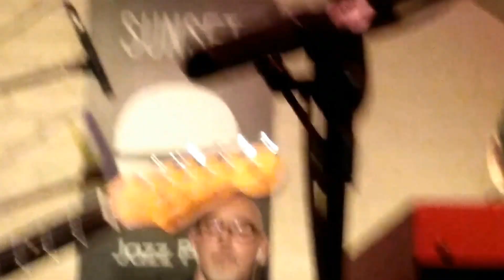Dr Wu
24 juin 2017 au Sunset